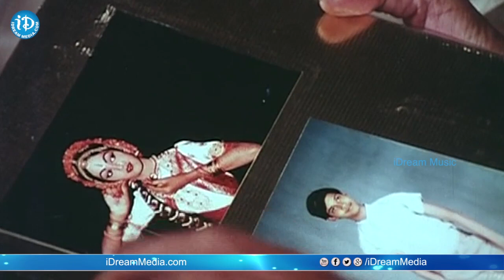Sree Saradamba Video Song - Sruthilayalu Songs || Rajasekhar || Sumalata || Naresh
Watch Sree Saradamba Video Song from Sruthilayalu Movie. Starring Rajasekhar and Sumalata, Shanmukha Srinivas, Jayalalita, Naresh among others. Directed by K. Viswanath and Produced by Sudhakar and Karunakar. Music composed by K. V. Mahadevan.